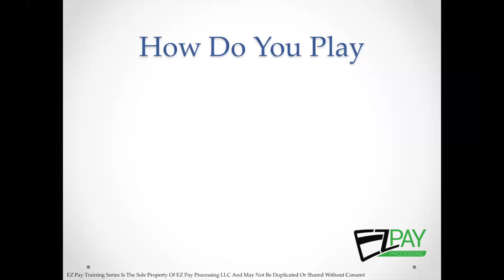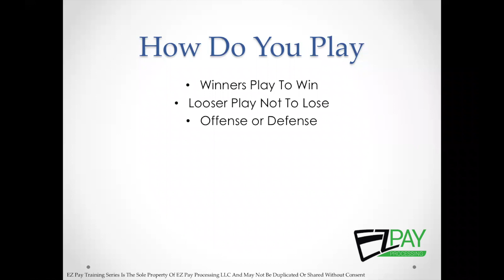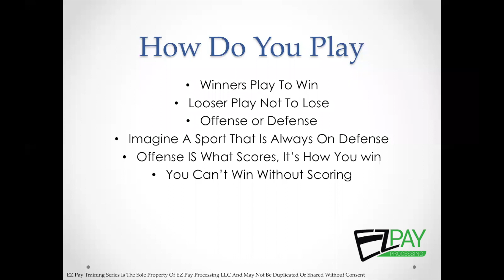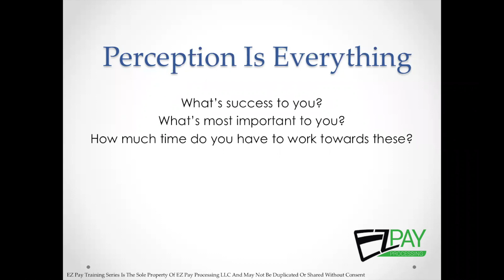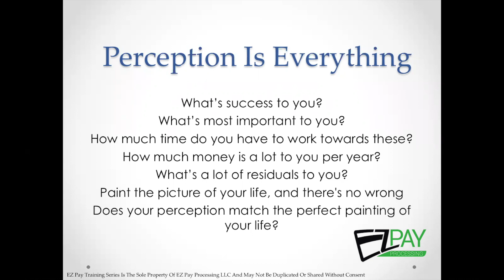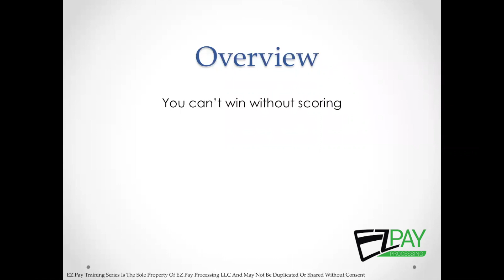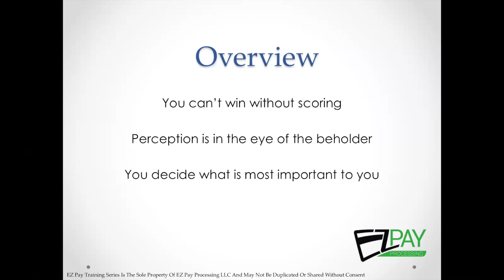What Is Your Perception? - Winners Circle Call (Joe Wagner)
Our Perception of events, our life, and the world will determine how we respond, the actions we take, and ultimately the results of our lives.

Anyone in sales knows that mindset is a huge part of growing a successful sales organization and we love the Winners Circle call as that's what it's all about.  Never stop training your mind!

Join our team (45th on Inc 5000 in 2021) and use the exact company I have used to build my Cash Discounting empire by visiting FREE TRAINING & SUPPORT provided and much more… details in the link.

If you are already in the industry and want to learn more about offering Cash Discount 2.0 (to customers afraid of losing customers due to signage or a fee) then let us tell you more about CDP 2.0.

And don’t forget to download your free copy of my book “If I Lost It All Today – What I Would Do From Day 1 to Day 180 to Rebuild a 6 Figure Residual Income”